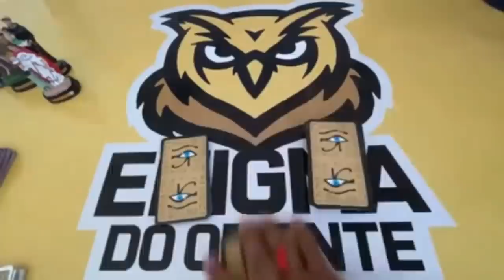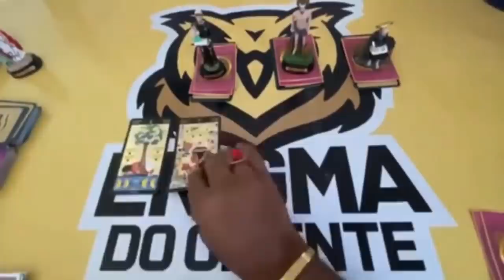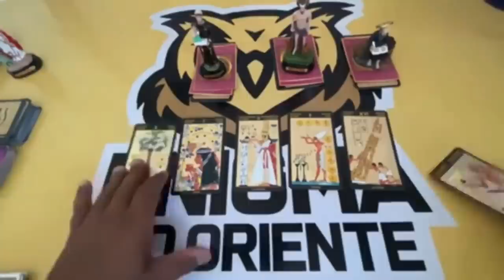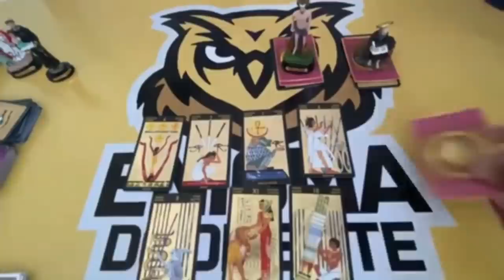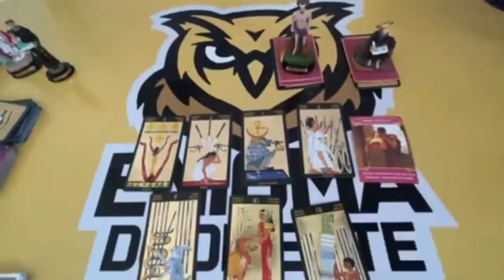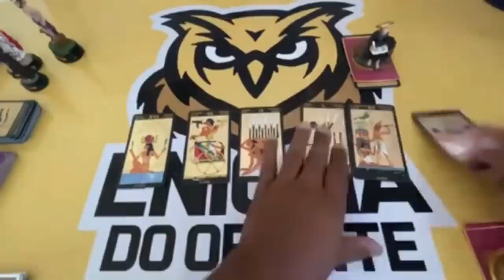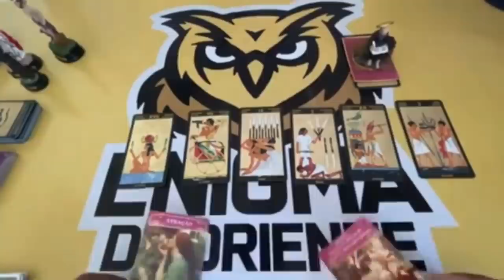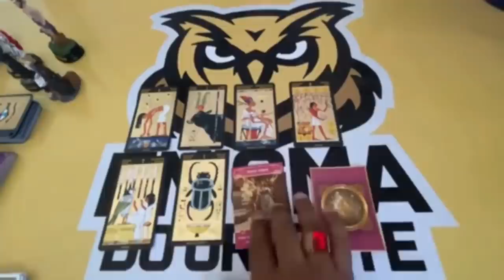⏱ timeline da sua **situação** atual 🌞 tarot responde